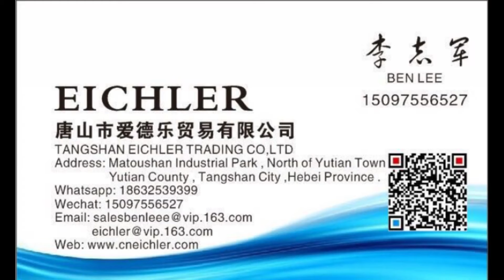Dobladora pegadora/ Folder Gluer-cajas de cartón corrugado- JWG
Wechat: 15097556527